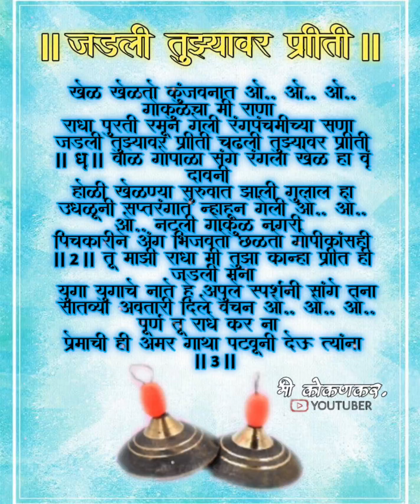खेळ खेळतो कुंजवनात गोकुळचा मी राणा❤️😍 | Khel khelto kunjvnat lyrics | गवळण😍| jadali tuzyavar Priti🔥